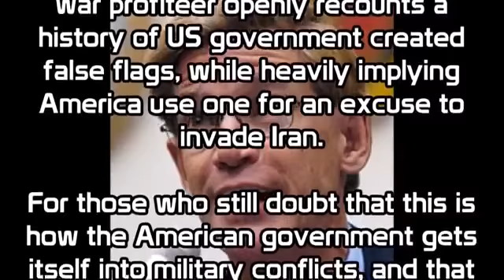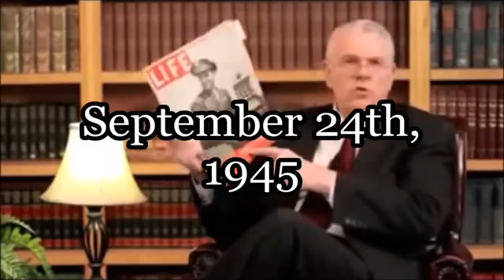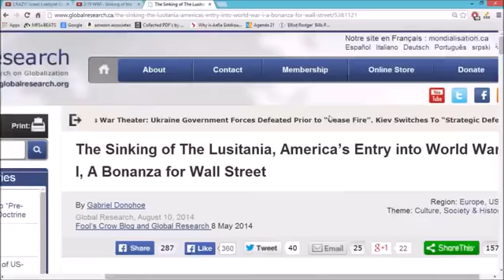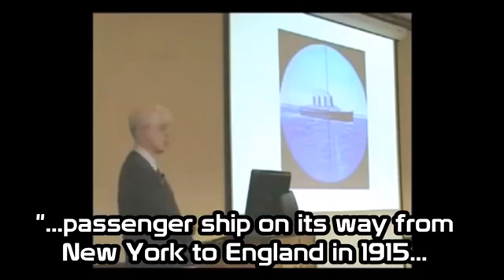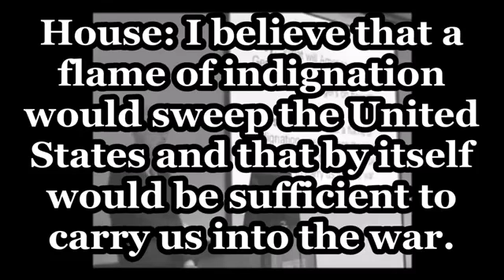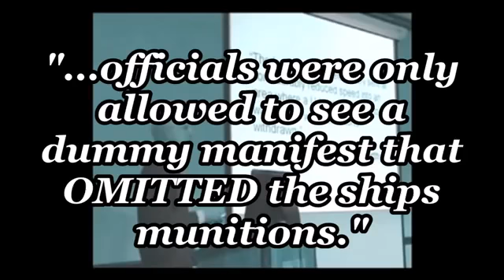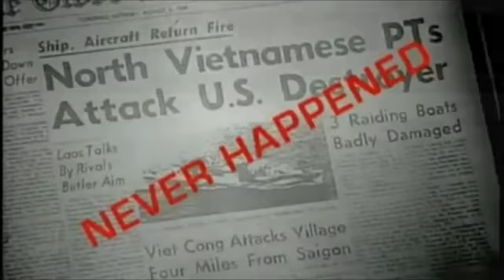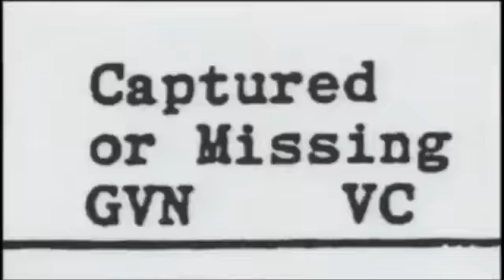America's False Flags What U Need 2 See Maine, Pearl Harbour, Gulf of Tonkin